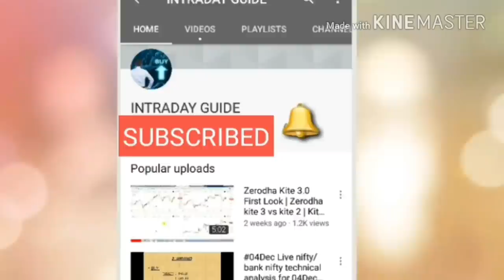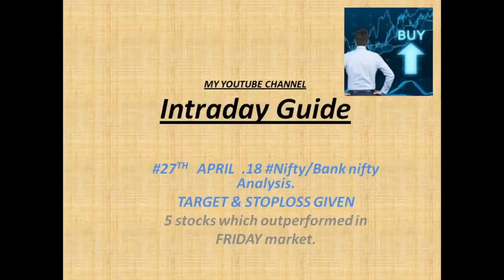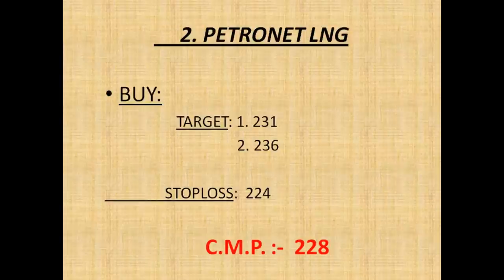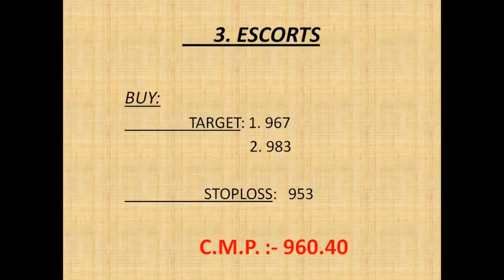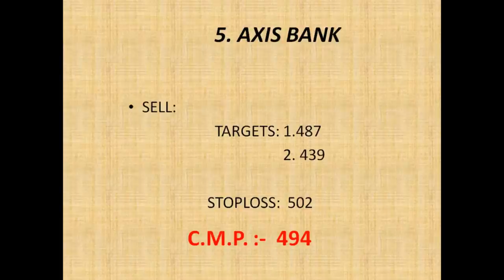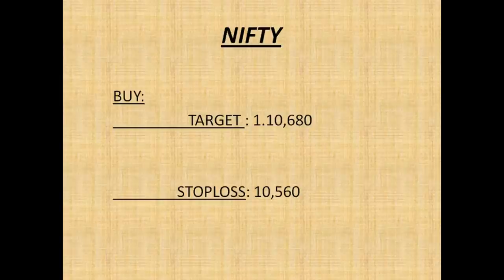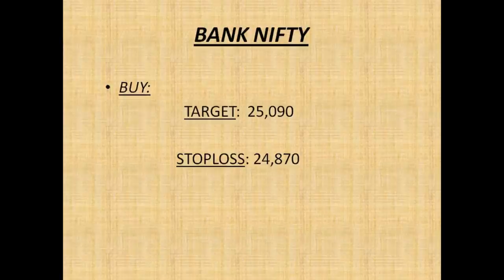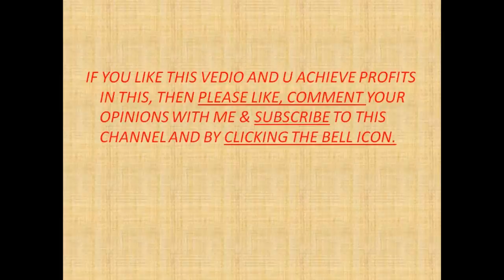#27 April.18 Nifty/Bank nifty OPTION TRADING.|| "5 stocks for Intraday i.e. 27April 18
1. SBI LIFE

  2. PETRONET LNG

3. ESCORTS

4. EQUITAS

5. AXIS BANK

                     intradayguide

YOUTUBE.COM/C/INTRADAYGUIDE